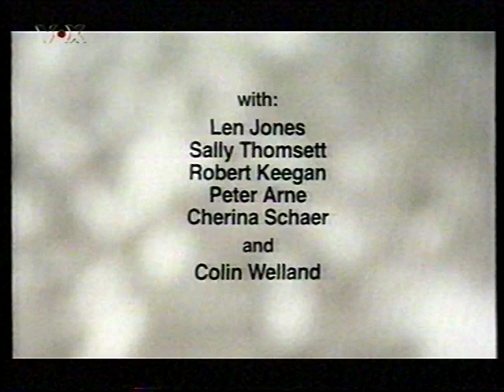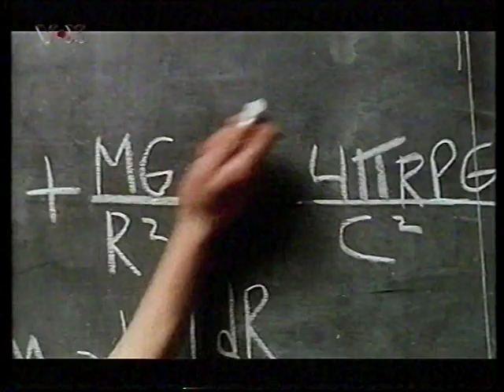Wer Gewalt sät 1/5 (1971) Regie: Sam Peckinpah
Wer Gewalt sät ist ein US-amerikanischer Thriller von Regisseur Sam Peckinpah aus dem Jahr 1971

Dustin Hoffman,
Susan George
Peter Vaughan